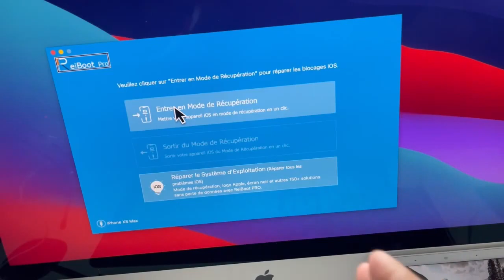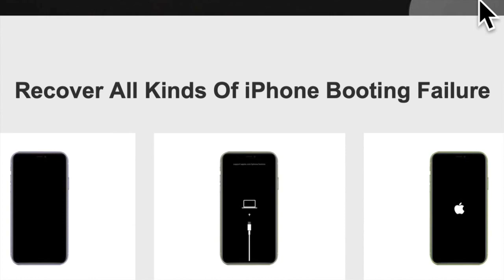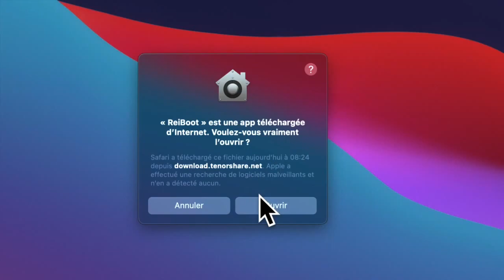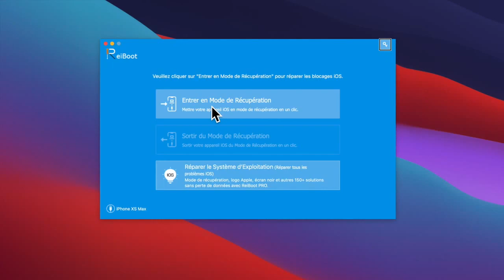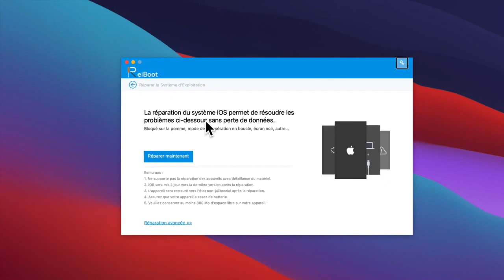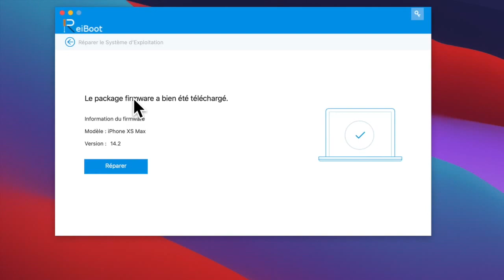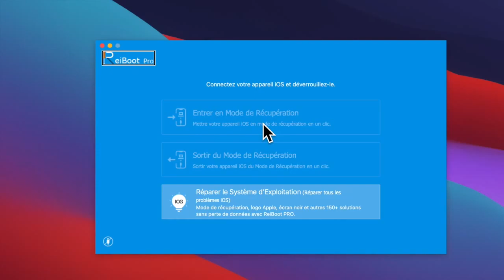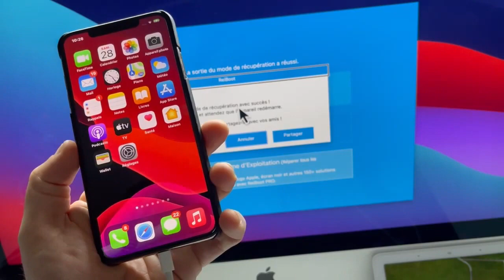iPhone Bloqué Déverrouiller et réparer votre iPhone avec ReiBoot Tenorshare restaurer votre iPhone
iPhone Bloqué Déverrouiller et réparer votre iPhone avec ReiBoot Tenorshare, votre iPhone est bloqué, vous allez pouvoir le déverrouiller facilement avec cette application moyennant un minimum l'achat d'une licence